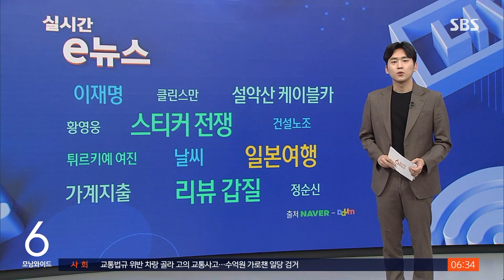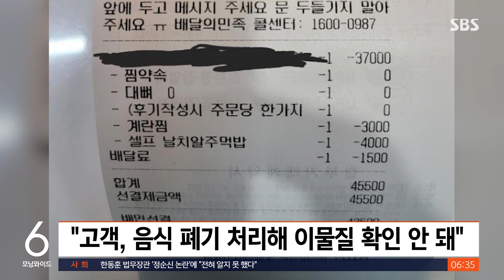다 먹어 놓고 "환불해 줘"…업주 분통 터뜨린 '리뷰 갑질' / SBS / 실시간 e뉴스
음식 배달시킬 때 배달앱의 리뷰, 많이들 참고하시죠?

이를 악용해서 상습적으로 환불까지 요구하는 '리뷰 갑질'로 인해 자영업자들이 곤란을 겪고 있다는 기사를 많이 봤습니다.

음식을 다 먹고도 환불을 요구한다는 건데, 바로 이런 글입니다.

게다가 이를 거부하면 배달앱 리뷰에 낮은 별점을 남기겠다는 막무가내식 협박에 자영업자들은 속앓이를 앓고 있다고 합니다.

최근 한 온라인 커뮤니티에도 관련 사연이 올라왔는데요.

족발집을 운영한다는 자영업자, 한 고객이 족발과 계란찜, 주먹밥 등 4만 원 넘게 주문했는데, 배달기사가 이 주소를 보고 '악성 환불로 유명한 집'이라고 얘기했다고 합니다.

일단 음식 사진을 찍어두고 배달을 보냈는데, 아니나 다를까 다음날 고객센터를 통해 이물질이 나왔다며 환불 요청을 받았다고 합니다.

고객이 음식을 폐기 처리했다고 주장해서 이물질을 확인할 수도 없었다고 하는데요.

결국 환불해 줬지만 너무 화가 난다고 토로했습니다.

이렇게 악의적이고 상습적인 환불 요구가 늘어나고 있는 상황, 배달 플랫폼 차원에서 대책을 마련해야 한다는 목소리가 나오고 있습니다.